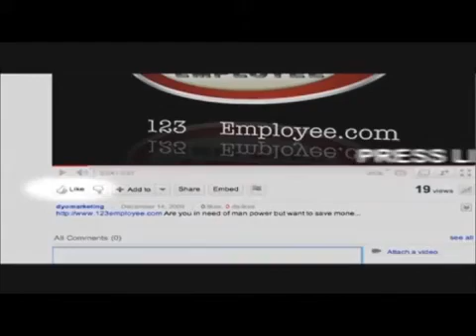Lead Capture Strategy Number Two - Daven Michaels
An alternate way to use lead capture pages